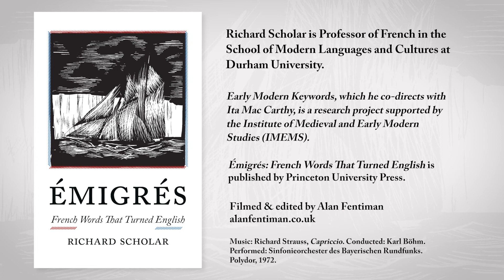Early Modern Keywords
Richard Scholar, co-director of Early Modern Keywords at IMEMS, reflects on keywords and their place in early modern language and culture as he has explored these in Émigrés: French Words That Turned English (2020) and other publications. Richard Scholar is Professor of French in the School of Modern Languages and Cultures at Durham University.